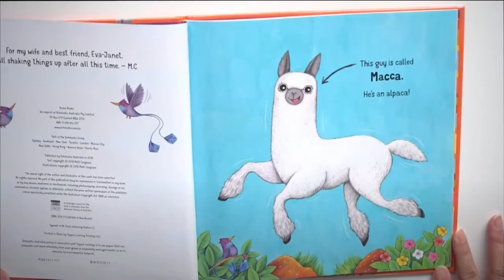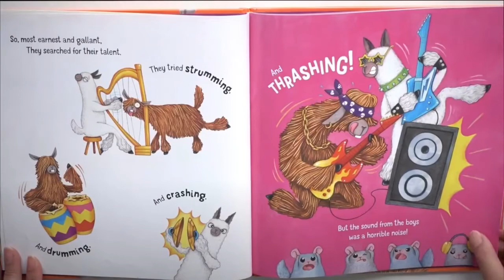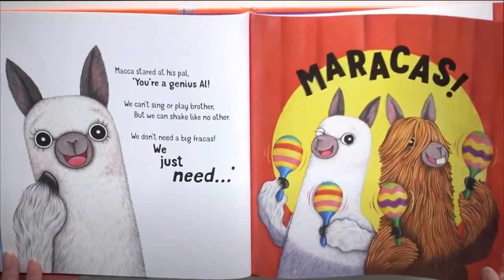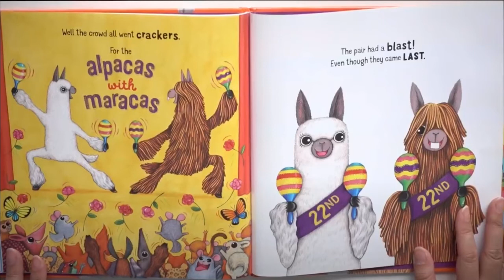Alpacas with Maracas|Book Reading With Archana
Winning is not everything but the effort to win is.
Macca and his pal Al are best friends and do all things together. When they got a chance to participate in a Talent show, they tried different acts for their performance.
But what will their act be? Whatever they choose,it will surely be a performance to remember!